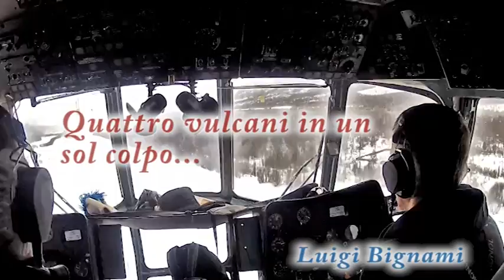Vulcani della Russia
Nei primi giorni di febbraio del 2013 nell'estremo oriente della Russia si sono svegliati contemporaneamente 4 vulcani esplosivi. In queste immagini la loro attività